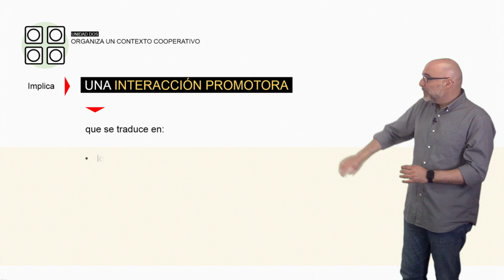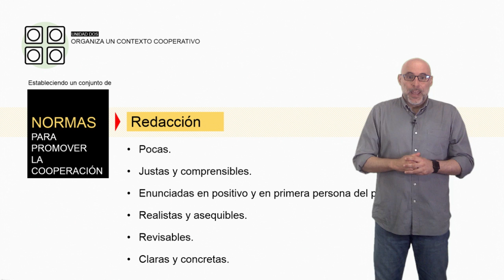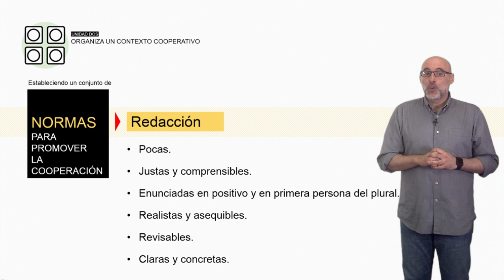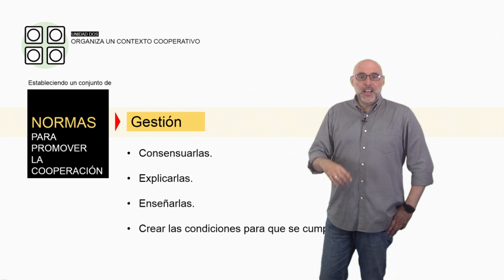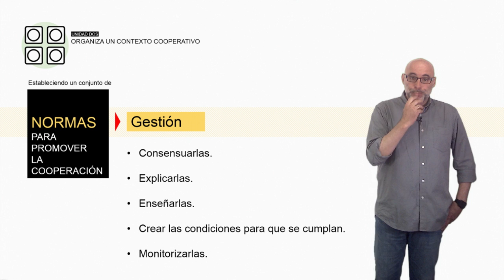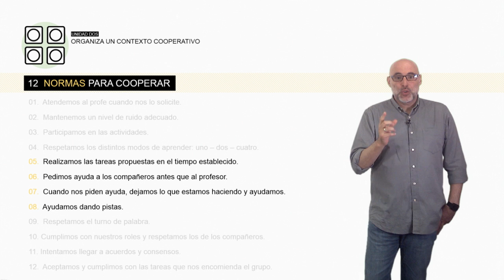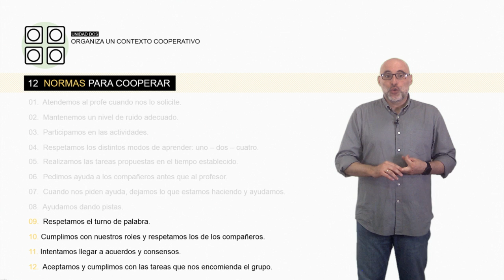Vídeo 2.2. Ideas clave 1 de la Unidad 2